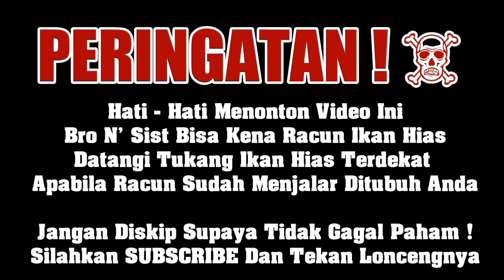🔴 JENIS PAKAN SEGAR IKAN PREDATOR‼️ UPDATE HARGA TERBARU PAKAN SEGAR TERMURAH LIA PASAR JATINEGARA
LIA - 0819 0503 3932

Spesialis Jual Pakan Segar Ikan Predator